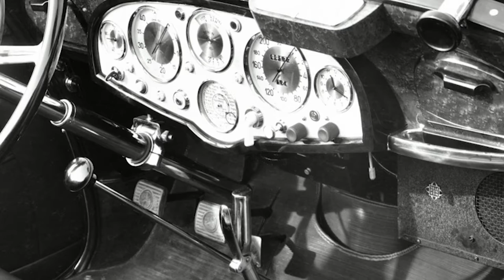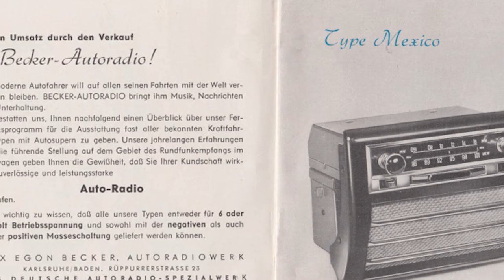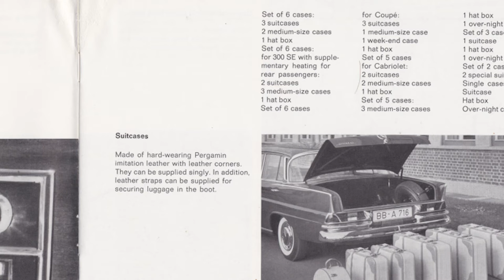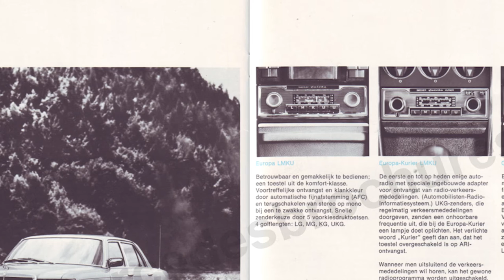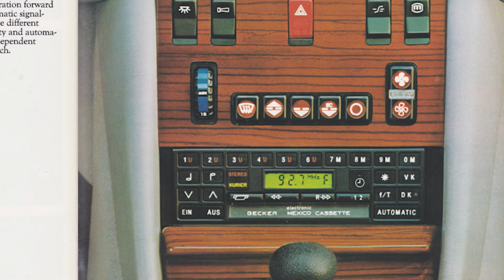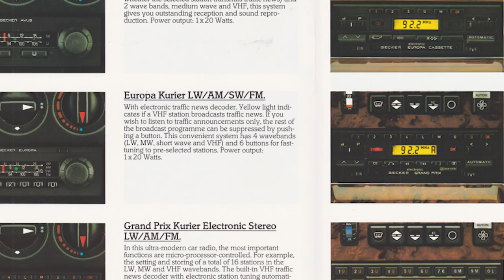Mercedes Benz Classic Radio Options | 427 History Shorts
427 takes a quick look at the radios available from factory in Mercedes cars pre 1990